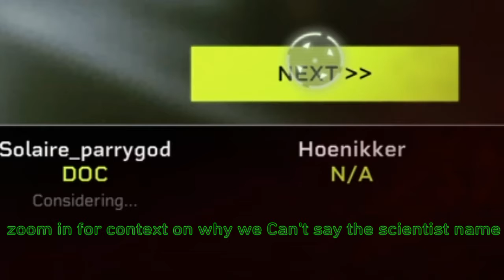Alien fireteam elite gameplay with commentary